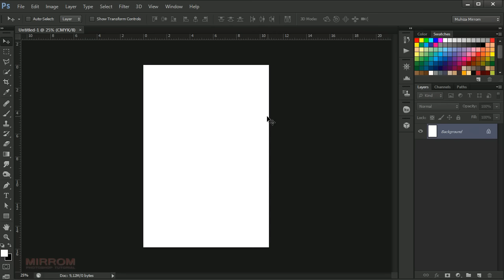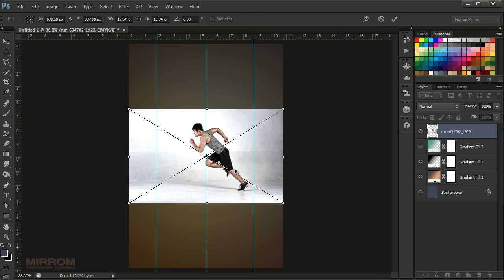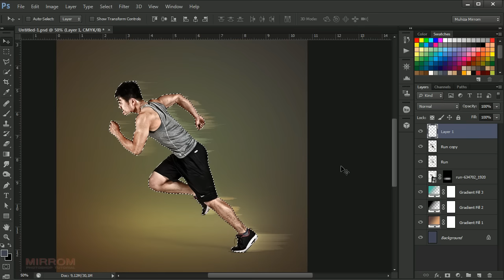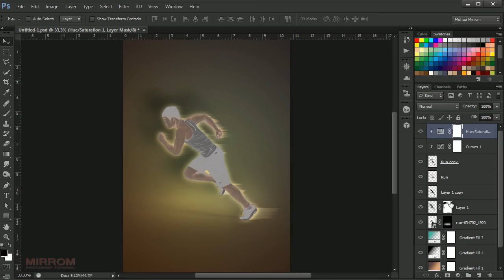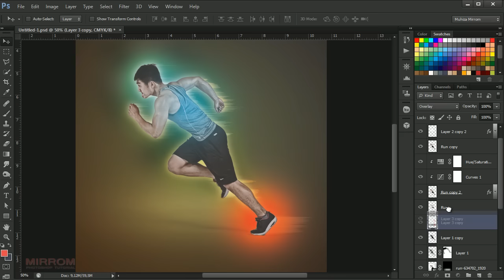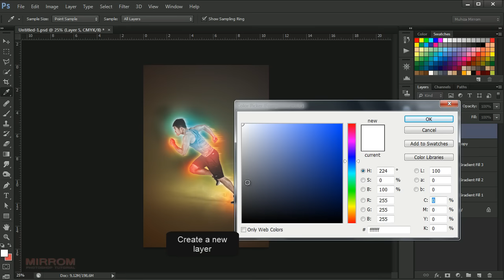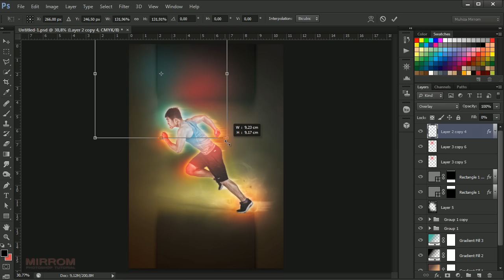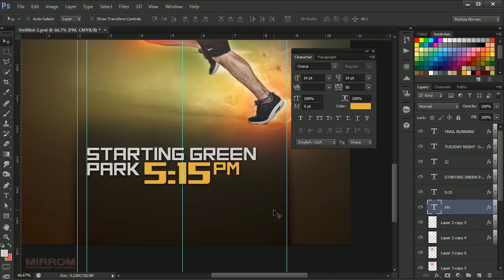Make Futuristic Color Sport Flyer In Photoshop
Hey everyone. In this tutorial I am going to show it to you through the process of making sport flyer with futuristic colors in Photoshop. Using simple techniques and interesting to get a color effect futuristic cool.